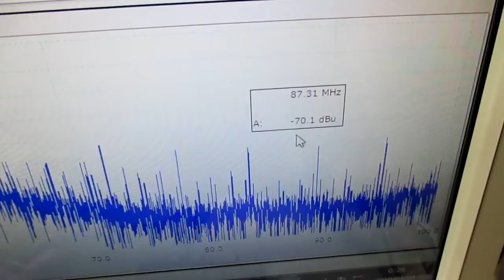新しい超音波制御技術 ultrasonic-labo